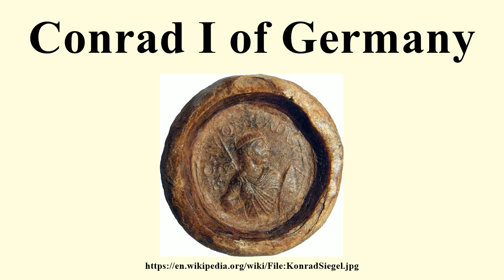Conrad I of Germany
Image-Copyright-Info
Image is in public domain
Author-Info:   Unknown
Image-Copyright-Info